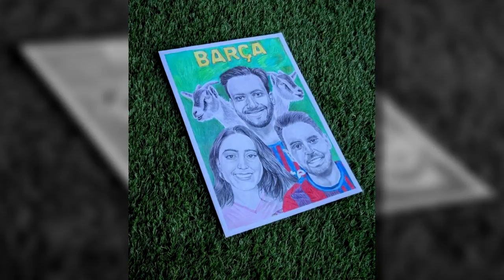BARÇA SPEEDART - SARAH, ROBERT, AVIV AND THE GOATS (MIKE AND MAURI)